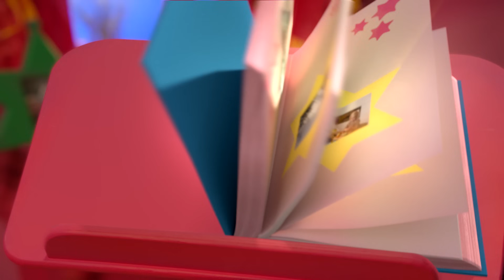Kaatjes Kameraadjes - Frits en Frats zijn vuil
Kaatjes Kameraadjes vertrekt telkens van een vraag of een probleempje of iets waar ze mee zitten of waar ze meer willen over weten.

Ze zijn nieuwsgierig naar het antwoord of hebben nood aan een oplossing. Gelukkig hebben Kaatje en Co heel wat kameraadjes die hen kunnen helpen. Omdat ze dus niet altijd zelf het antwoord weten, gaan ze te rade bij kinderen in de echte wereld. Die geven hun tips en informatie, tonen hoe zij omgaan met hetzelfde probleempje, en geven het goede voorbeeld.

💻 Surf naar voor nog meer leuke video’s
📱 of download de gratis Ketnet Junior-app